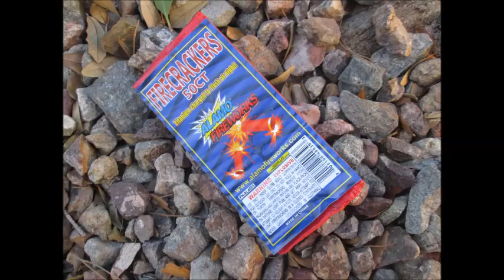Alamo Fireworks - Firecrackers (50s)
A not that safe and sane firework demonstration filmed at Moapa Nevada